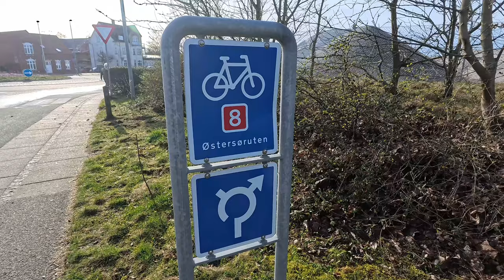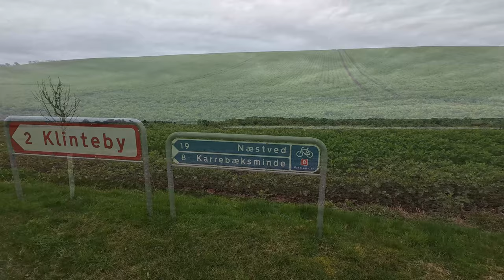Die Generalprobe | März 2024 | Tag 1 Der letzte Test in Dänemark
Uber Ostern ist noch einmal die Chance mein Equipment für die Sabbaticalreise zu testen.
4 Tage, 380 Kilometer und das natürlich in Dänemark.
Erstes Ziel: ein wilder Zeltplatz an einem See

Gefahren: 29. März 2024

Kamera:
GoPro12 / Insta360 ACE PRO in der Hand